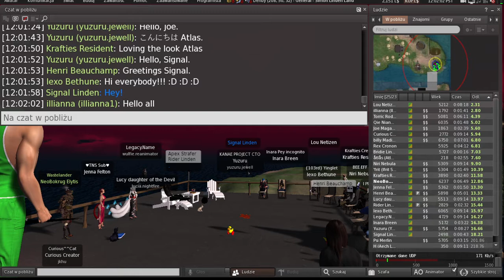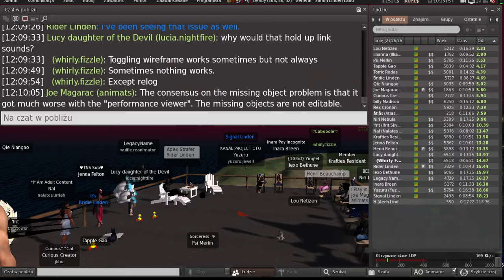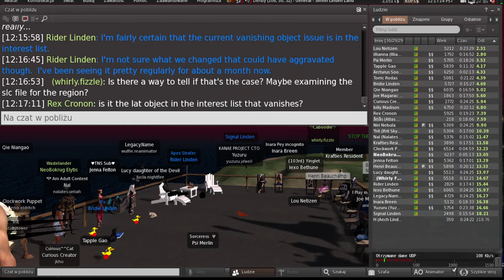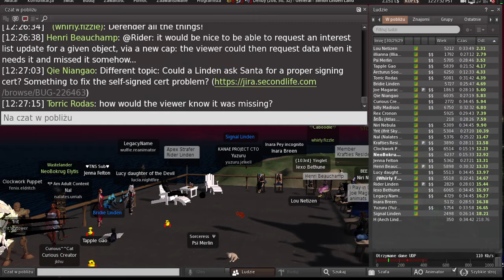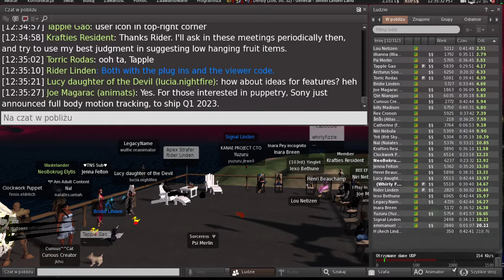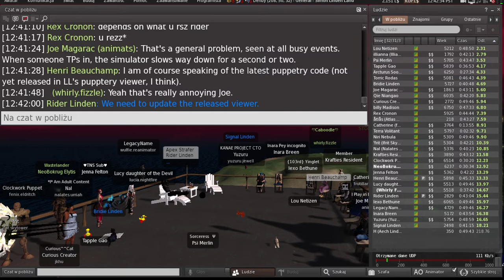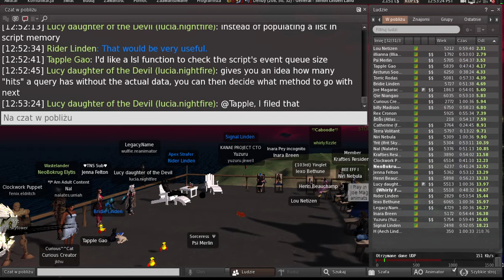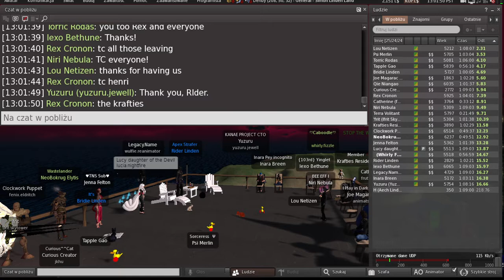Second Life: Server / Simulator / Scripting meeting (29 November 2022)